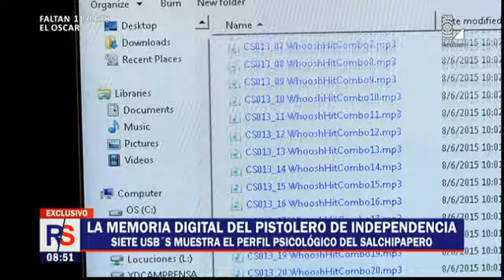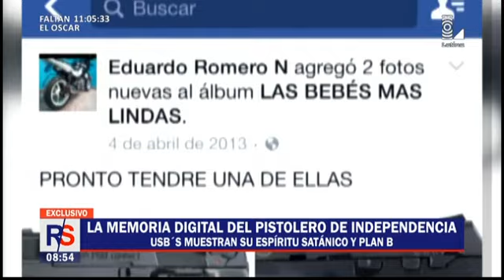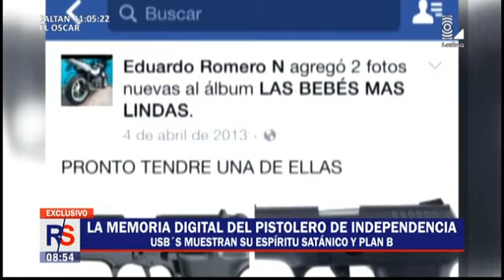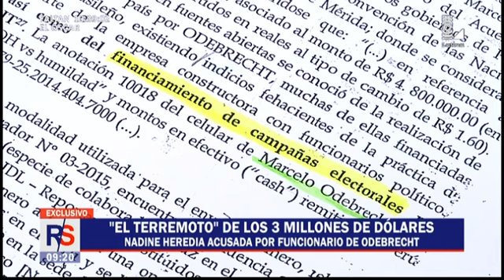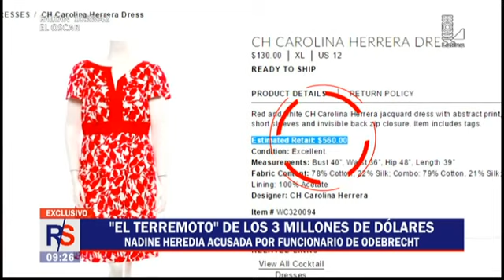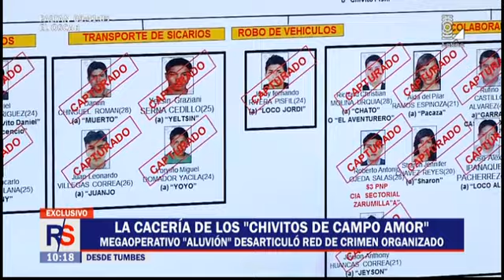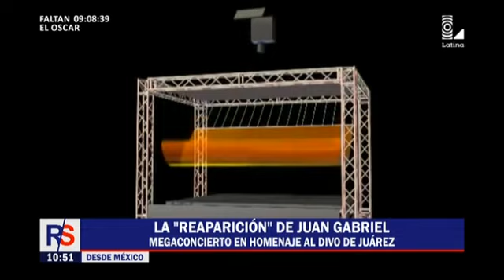Programa completo de Reporte Semanal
¡No te pierdas la edición completa de este domingo 26 de febrero!